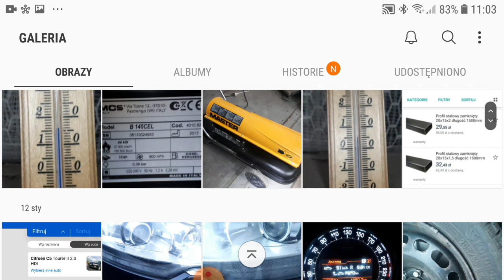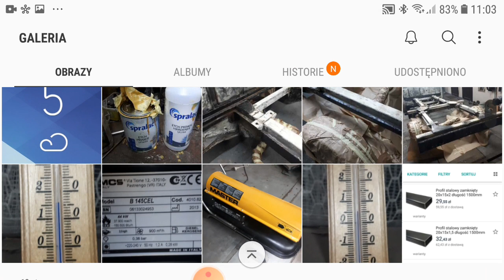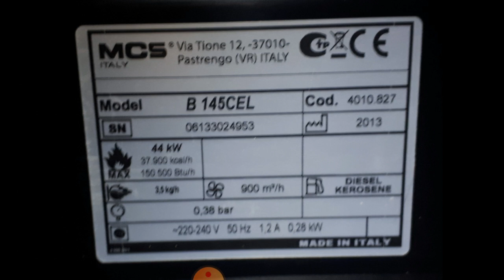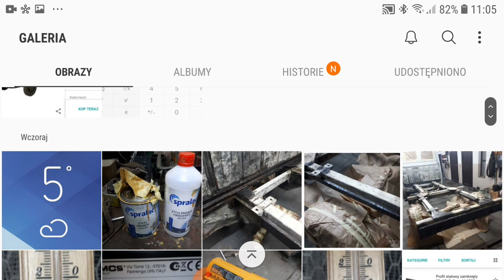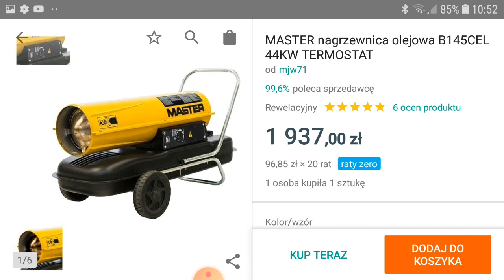Test MASTER nagrzewnica olejowa B145CEL 44KW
Witam,

w dzisiejszym materiale prezentuje test  nagrzewnicy olejowej Master B145CEL 44KW.
Jesli jesteś ciekaw wyników zapraszam do zapoznania się z tym materiałem gdzie podaje wydajność, czas nagrzewania, wymiary pomieszczenia, zużycie paliwa.